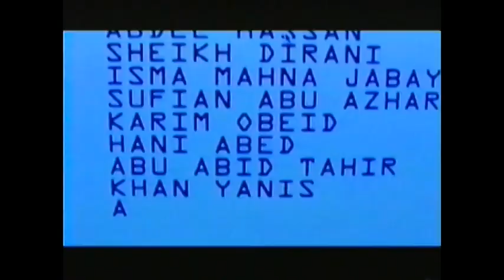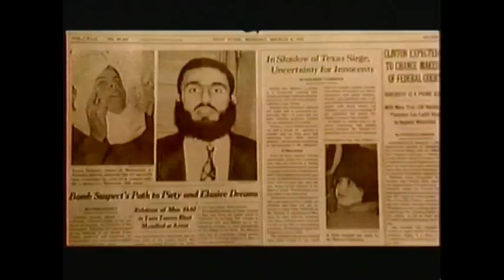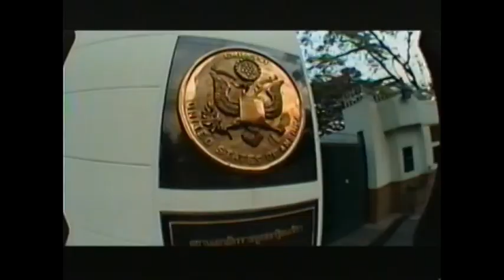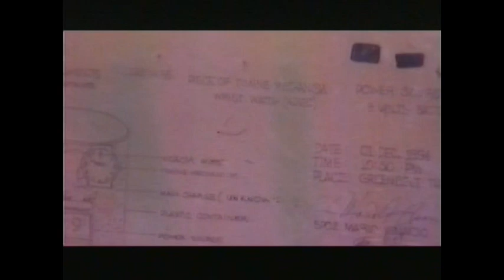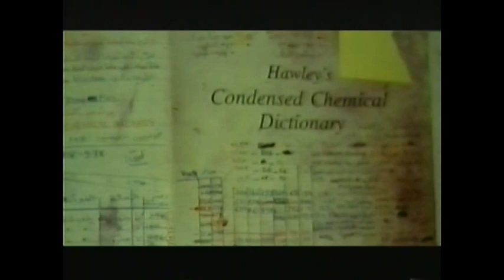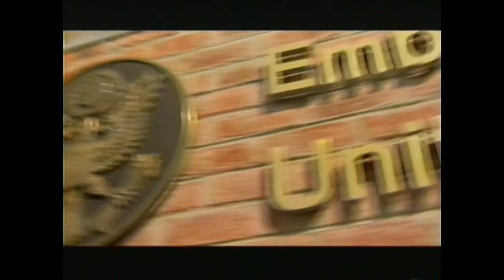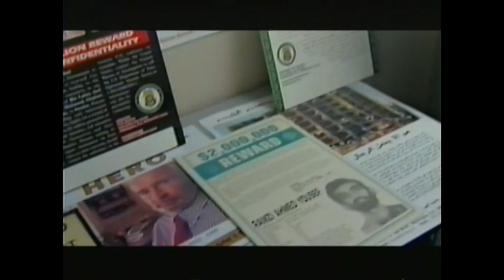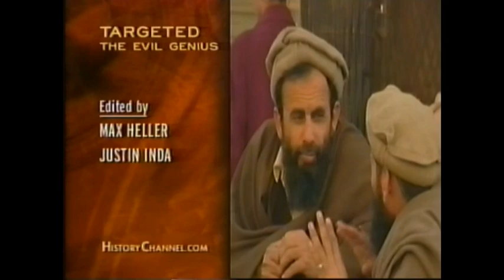History Channel - Targeted: The Evil Genius (documentary on 1993 WTC bombing fugitive Ramzi Yousef)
45min | Documentary | TV Movie January 25, 2004

Produced by Wild Eyes Production for The History Channel. This is a story of the 2-year worldwide manhunt for Ramzi Yousef, the terrorist prodigy responsible for the World Trade Center bombing of 1993. This story tells the story of the unrelenting pursuit to bring Yousef to justice and a race to stop his next terrifying plan.. 9/11.